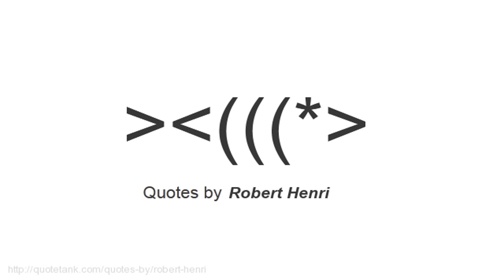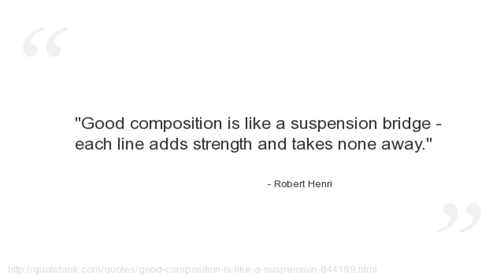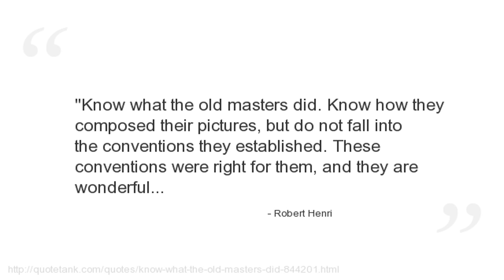Robert Henri Quotes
Who is Robert Henri?
An American painter and teacher.